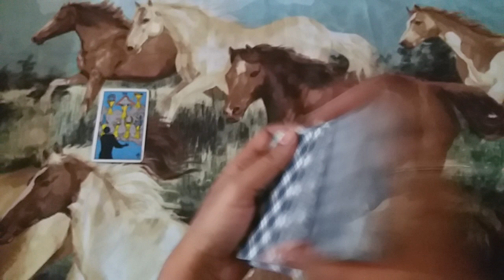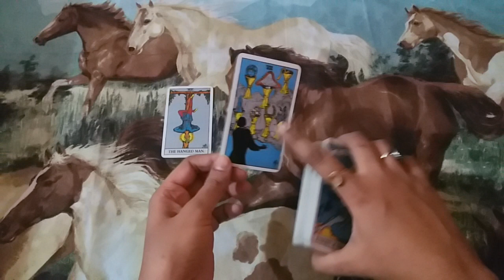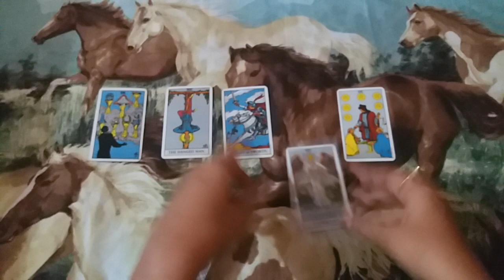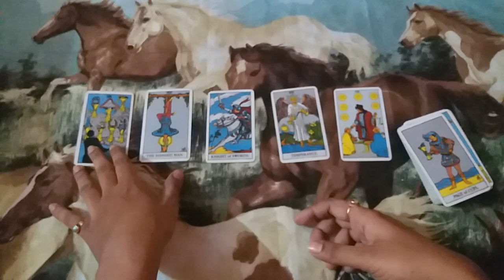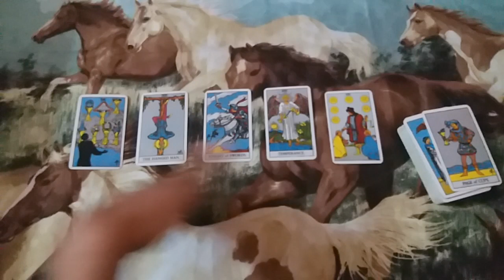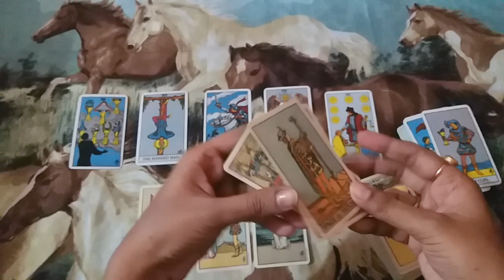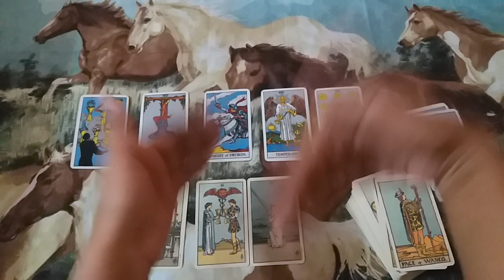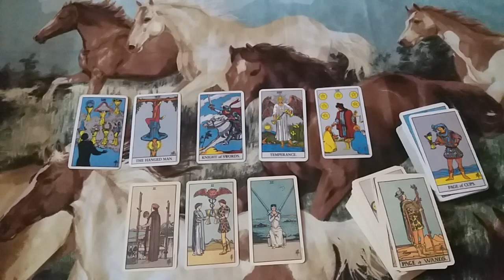♐♣SAGITTARIUS 💖LOVE 💓SINGLES DECEMBER 15TH TO 31ST 2020 ENGLISH